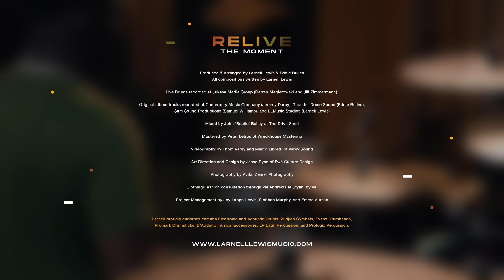IN THE MOMENT - LARNELL LEWIS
Larnell Lewis - In the Moment

Also, you can jam with me for the inthemoment21 challenge at this

Written By: Larnell Lewis
Album: Relive the Moment
Filmed and Recorded at Jukasa Studios (Darren Magierowski and Jill Zimmermann)

My gratitude to everyone involved in this project:

Live performance filmed & recorded at Jukasa Studios (Darren Magierowski and Jill Zimmermann).
Videography by Thom Varey and Marco Libretti of Varey Sound
Original album tracks recorded at Canterbury Music Company (Jeremy Darby), Thunder Dome Sound (Eddie Bullen), Sam Sound Productions (Samuel Williams), and LLMusic Studios (Larnell Lewis)
Produced & Arranged by Larnell Lewis & Eddie Bullen
All compositions written by Larnell Lewis
Larnell Lewis - Drums, Percussion, Electronic Percussion and FX
Mixed by John ‘Beetle’ Bailey at The Drive Shed
Mastered by Peter Letros of Wreckhouse Mastering
Art Direction and Design by Jesse Ryan of @fweculturedesign
Photography by Avital Zemer Photography
Clothing/Fashion consultation through Val Andrews at Stylin’ by Val
Project Management by Joy Lapps-Lewis, Siobhan Murphy, and Emma Aurelia

Special thanks to @ontarioartscouncil, @factorcanada, @torontoartscouncil and @ontariocreates for their support!

Larnell proudly endorses Yamaha Electronic and Acoustic Drums, Zildjian Cymbals, Evans Drumheads, Promark Drumsticks, D'Addario musical accessories, LP Latin Percussion, and Prologix Percussion.

Special thanks to the Ontario Arts Council, Toronto Arts Council, FACTOR, and Ontario Creates for their support!